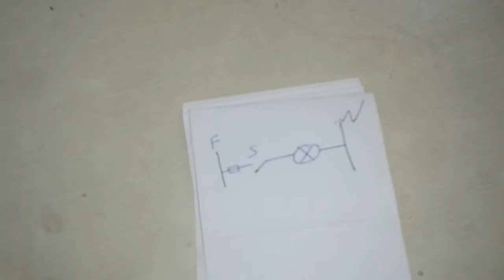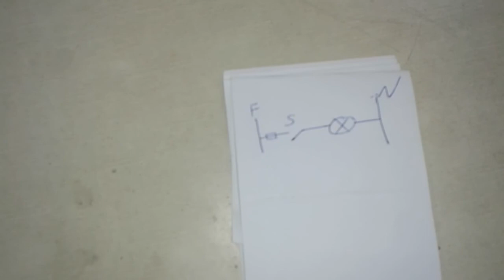comment installer montage simple allumage كيفية تثبيت